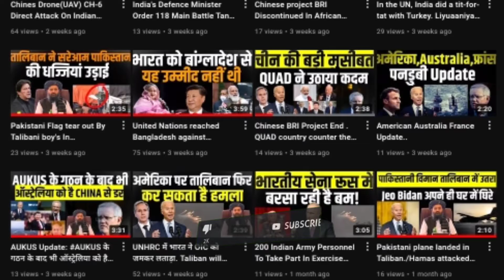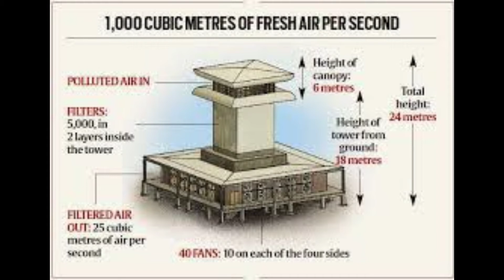Air Pollution:- Cities In India outnumbered China in Air pollution, even overtaking Pakistan.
Air Pollution:- Cities In India outnumbered China in Air pollution, even overtaking Pakistan.|| India||

 Air Pollution India:- Cities In India outnumbered China in Air pollution, even overtaking Pakistan.

 Air Pollution:- Cities In India outnumbered China in Air pollution, even overtaking Pakistan. Hindi News

Indian cities Top In Air Pollution

🛑 ABOUT ME

 Affairs
World news
Indian affairs
Indian News